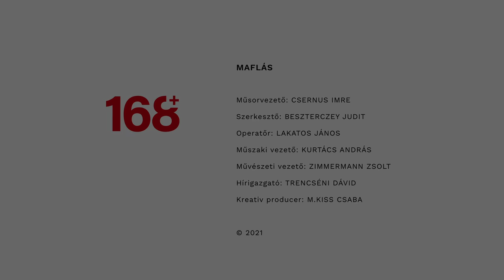Maflás | Csernus Imre gyűrűt adott Galla Miklósnak - Teljes adás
Csernus doki vendége ezúttal Galla Miklós.
Nézd meg a VÁRATLANUL parázs beszélgetést.